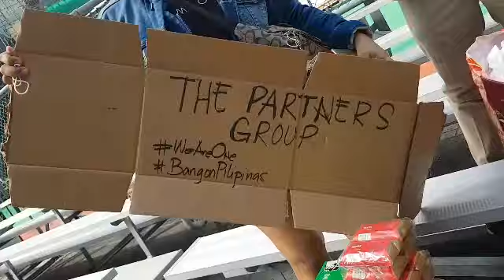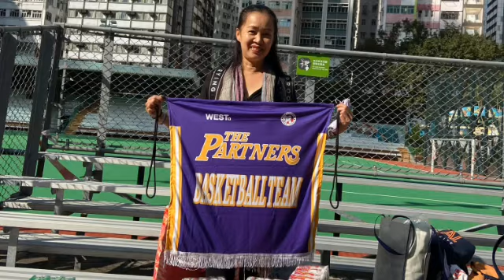WE ARE ONE BANGON PILIPINAS||Asert Mutia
Thank you so much guys sa patuloy na pag suporta sa aking channel..! Please dont forget to like share and Please subscribe also may channel sa mga di pa naka subscribe asert mutia